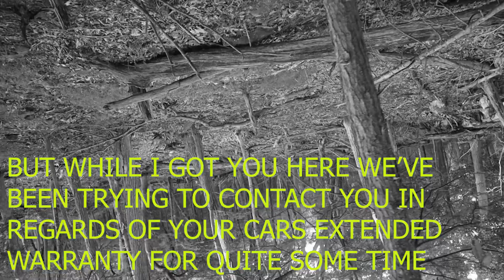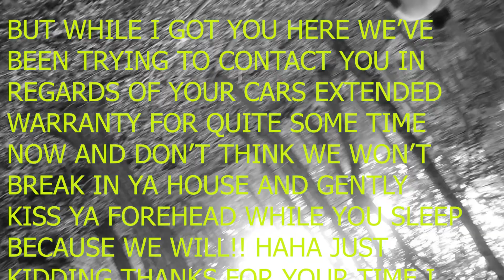Some BIG A** BEES!!!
Join us while we hike Castle Craig in Meriden, CT doing our usual making you laugh and also making you wonder what is wrong with us! Shoutout to our trail guest Brendon Blackwell for coming through much appreciated!

We appreciate the views and support! Hope you Enjoy!!